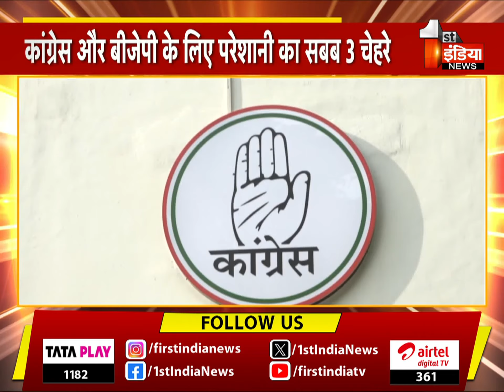Rajasthan By election 2024: BJP और Congress की परेशानी का सबब बने ये 3 चेहरे | Exclusive